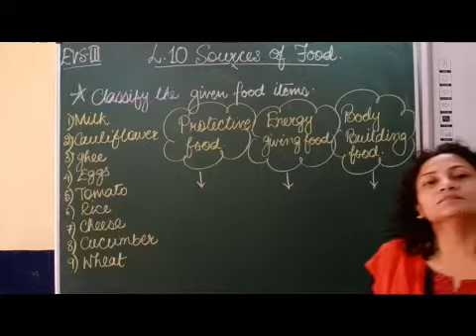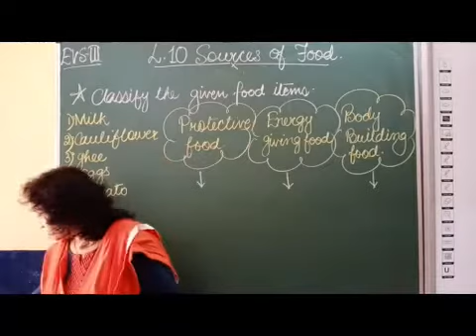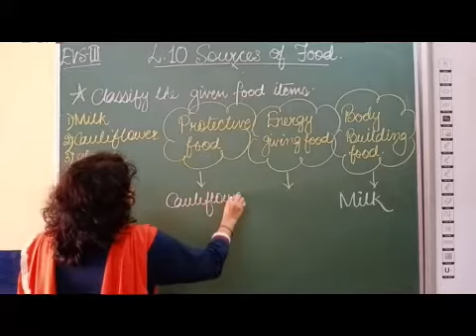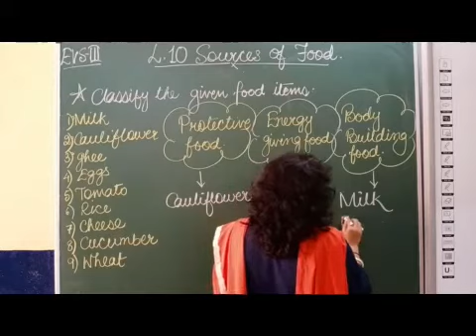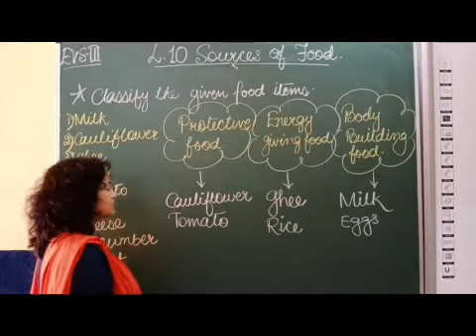III EVS Chapter 10 Sources of Food Part 1